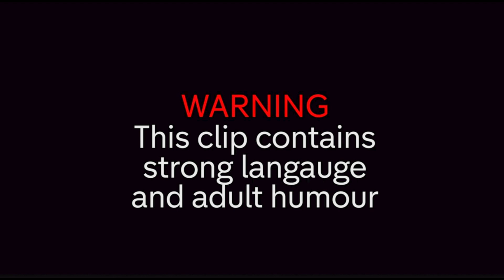Rob Beckett's STRANGEST Talents! | 8 Out of 10 Cats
Check out Rob Beckett's strange talents on 8 Out of 10 Cats!